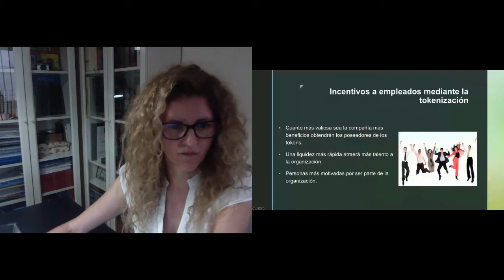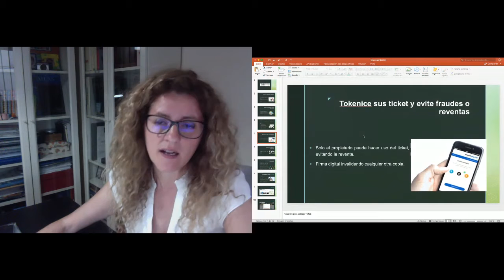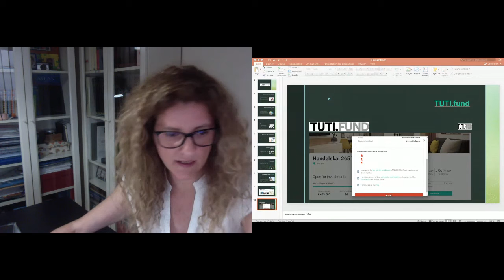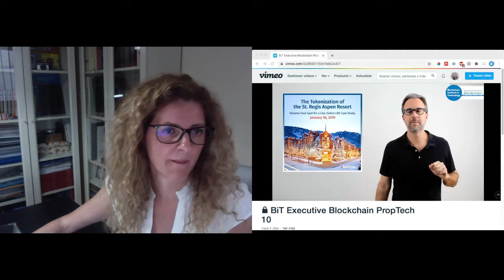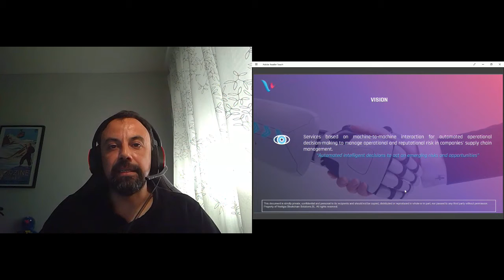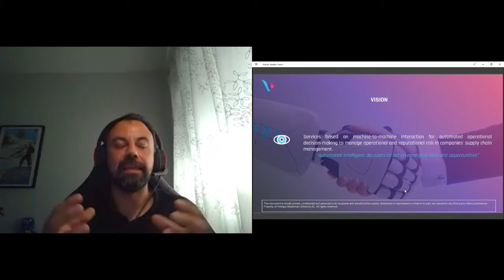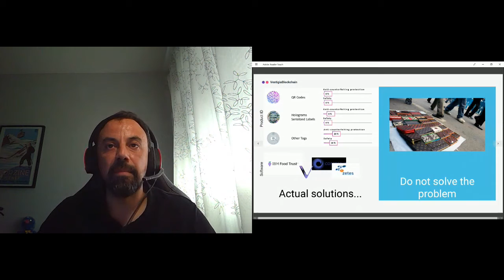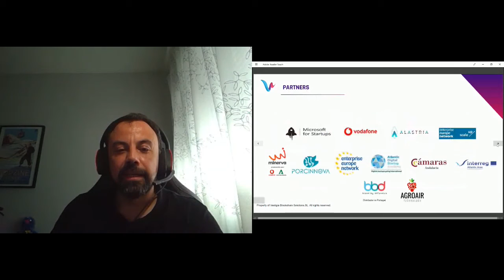Blockchain use case: Tourism, Transports & Logistics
In this presentation, different use cases of blockchain technology are exposed in sectors such as tourism, transport or logistics.

This is a presentation organized by Alastria Blockchain at OpenExpo Virtual Experience.

Participants:
- Almudena de la Mata
- Remedios González
- Juan Antonio Navarro
- José Manuel Avelino
- Ismael Arribas